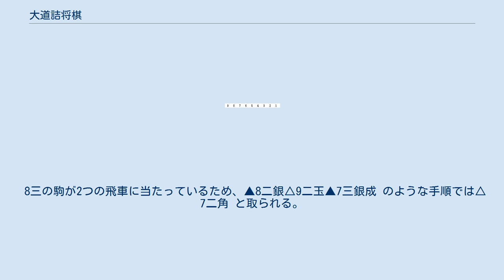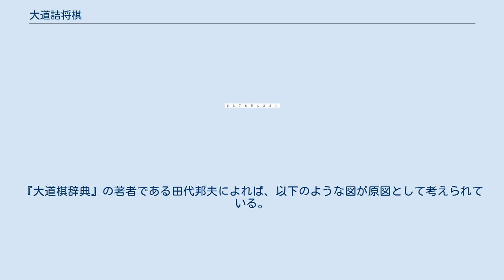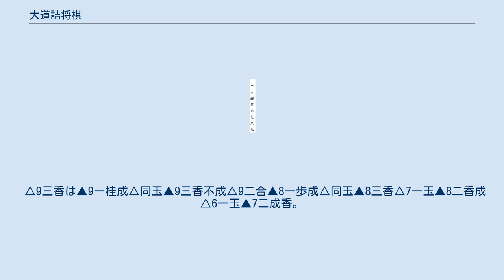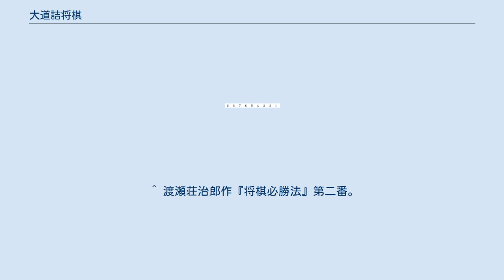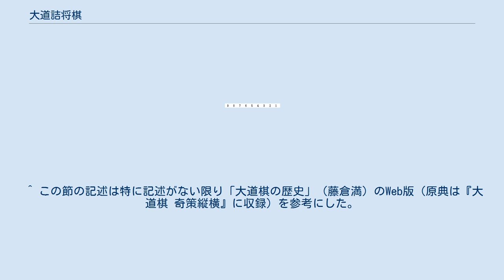大道詰将棋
大道詰将棋（だいどうつめしょうぎ・大道棋ともいう）は、道端や縁日などで出題されていた詰将棋である。
簡単に詰むように見えて意外な受けがあってなかなか詰まないという特徴がある。
 道端での将棋の商売は、大正時代前期に野田圭甫と荻野龍石という2人の人物がそれぞれ別の場所で始めたとされている。
彼らは最初は道端で定跡の講義をしながら棋書を売っていた。
詰将棋は最初客寄せに使われていた。
2人より後に商売を開始した堀内宗善は、古典から改作した詰将棋を出題しながら詰将棋書を売っていた。
大正時代後期には野田や荻野も詰将棋の出題が主体になっていた。
 また、大道詰将棋は賭博の一種でもあり、1回いくらかの料金（1回100円でも、10回続けて失敗すれば1000円を支払うことになる）で客に詰将棋を解かせ、解ければ金品を賞品として与える形が主流となる。
升田幸三は幼少の頃、家出をしたときに大道詰将棋を詰ませて生活費を稼いだことがあり、後に懇意になった詰将棋屋に詰将棋の解答を依頼され、作ったことがあると自伝「名人に香車を引いた男」で回想している。
 関東大震災の前後から全国に普及し始め、第二次世界大戦を挟んだ後にも広く見かけられた。
道路交通法の施行と共に取締が厳しくなり、最近ではほとんど姿を見ることはない。
 大道詰将棋は、道端で商売を行うためテキ屋の一種とみなすことができる。
テキ屋が商売の一環として大道詰将棋を扱うこともあったとされる。
 テキ屋出身でない大道詰将棋屋でも、軋轢を避けるためにテキ屋団体の客分になることがあった。
 詰将棋屋が自作したものが多いが、まれに大橋宗桂など昔の将棋指しの作った問題を出すこともあった。
また、プロ棋士の中には大道詰将棋問題を作るものもあったが、後にプロ棋士が大道詰将棋を作成することに関しては禁止された（升田幸三自伝「名人に香車を引いた男」に詳しい）。
 大道詰将棋のルールは、基本的には通常の詰将棋と変わらない。
即ち、王手の連続で玉を詰めるのが目的となる。
実際に出題されるときには詰将棋屋が玉方の手を指すので客は詰手順に専念すればよい。
 このように書くと簡単に思えるが、実は大道詰め将棋は受け手に妙手が多くその手を指すためにも詰将棋屋が王側を指す必要がある。
 受け手の妙手に気がつかない客が簡単に詰むと思い手をだして、大金を巻き上げられたということが多い。
 創作（改作と呼ばれることのほうが多い）においては、通常の詰将棋とは違い余詰や駒余りが認められる。
 また紛れを多くするために、詰みにまったく関係のない駒（飾り駒）を配置した作品も少なくない。
 大道詰将棋の問題は、新聞や雑誌に掲載される詰将棋とは逆に攻方から見て盤の左側に配置されることが多い。
 簡単に詰むように見せるため最初の駒数が少なく小さくまとまっている物が多い。
また、同じようで少しだけ駒の配置が違うような問題もある。
 大道詰将棋は主に持ち駒によっていくつかのパターンに分類される。
以下に主な問題のパターンを挙げる。
 以下の解説において「詰む」「逃れる」などと書かれている場合、特に指定がなければ一般的な問題における場合である。
「詰む」と書かれた手順が全ての問題において詰むわけではない。
逆に「逃れる」と書かれていても配置によっては詰む場合がある。
 持ち駒に香車と歩兵を持つ問題。
香車を打った後の玉方の合駒に特徴がある。
香歩問題は最も多くの問題が作られた形式であり、700題を超える問題が現存している。
 図1-Aの詰め手順は以下のようになる。
 初手が▲8三香では△9二玉で詰まないため、▲8九香と打つ。
これに対して玉方は8二に合駒をしても詰まされるものの、8三に合駒をすれば▲同香不成では詰まなくなる（初手▲8三香の場合と同じ形になる）というのがポイントである。
 受方は合駒として銀を使うのが妙手で、角行と銀将以外の合駒では5手目▲9二歩（図1-B）を△同玉と取るよりなく、▲8三香成から早く詰む。
また合駒が角だとすると8手目△8一同銀（図1-C）が△8一同角となり、前に効かないため▲8二とで早く詰む。
 香歩問題における合駒 香歩問題の多くは右の図のように△7一玉・▲7三金・▲7五桂（▲9五桂の場合もある）の3枚が配置されている。
 多くの問題は、この配置から以下の手順のいずれかで始まる。
 ▲6三桂不成△8一玉▲8四香 ▲7二歩△8一玉▲8五香 ▲8三桂不成△8一玉▲8二歩△9二玉▲9四香 左の図は、上の手順が成立しない例である。
▲7二歩△8一玉▲8九香 に対して...